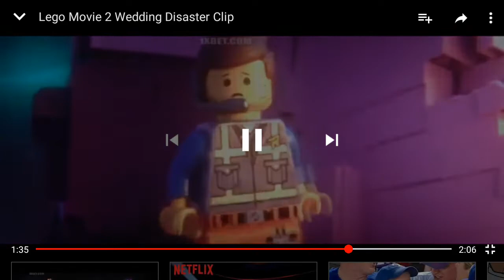What do YOU think of this crying movie of "THE LEGO MOVIE 2:THE SECOND PART"??